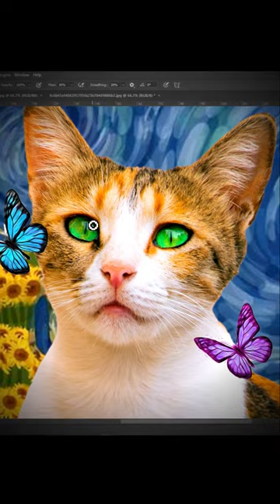look at this CUTE CAT😍Tommy painting my cat's picture❤️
Do you like this photo edit?😍❤️ Thanks for your likes and comments 🙏❤️💕